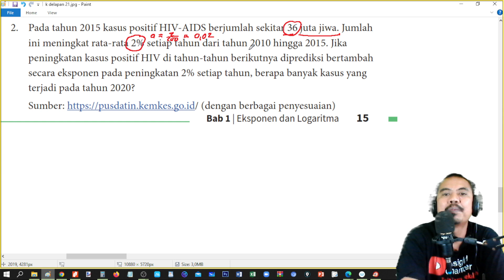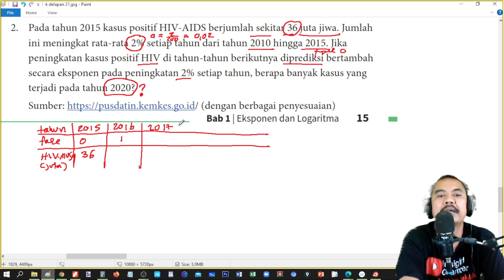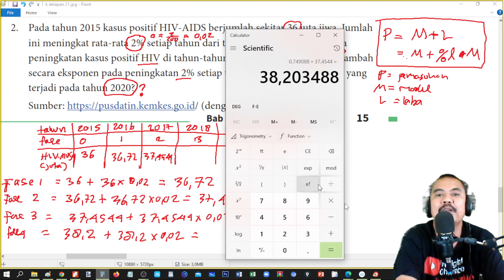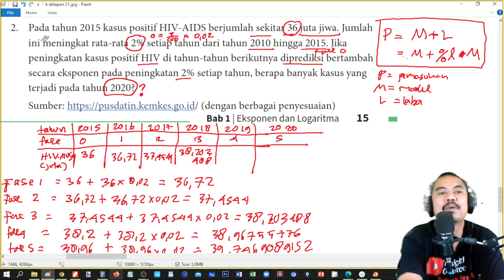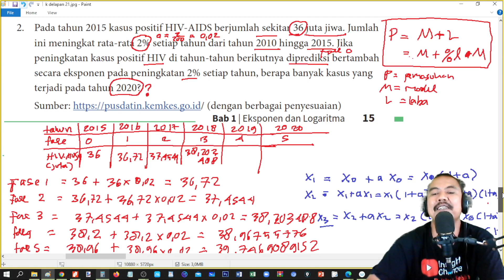latihan 1 2 no 2 hal 15 Kurikulum merdeka matematika SMA kelas 10 eksponensial dan logaritma bag 7